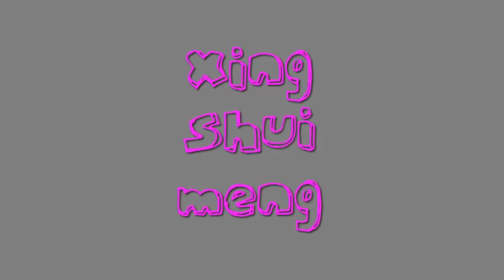哈哈意大利美女解说中文脏话（如二百五，小三......） 意大利华人XLF博客网